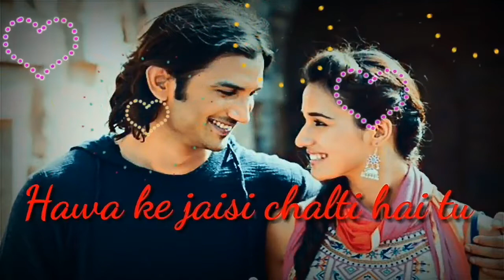Kaun Tujhe song MS Dhoni movie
ms dhoni song
bollywood hit songs shorts